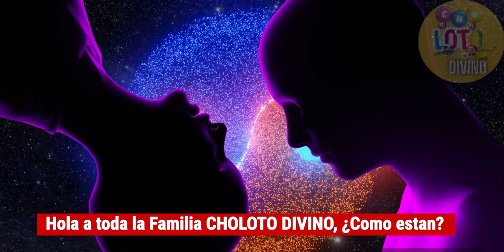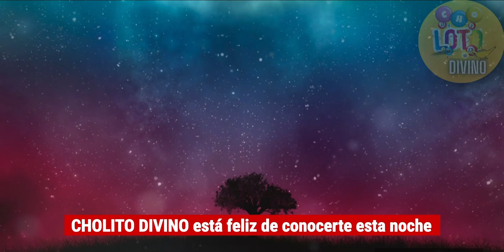Un Solo Número Para Noche 21 Abril 2023 🔮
Kelin Perez Ulloa
La Taza Millonaria
Alexander Cardini
El Patrón de los Patrones
El Comando 2
Un Numero Fuerte para Hoy
Loteria en Vivo
El Másterka De Los Número
Antony a Otro Nivel
W4ndy Lot3r14s
Numeros Reales
Premios para hoy s
Edwin Números para Hoy
Números para Hoy
Sandro Loto Numero Fuerte
La primera la suerte + Real # hoy
Loteria Melate Mexico
Loteria La PRIMERA Republica Dominicana
Loteria GANA Mas
Loteria Loteka
Loteria
Numerología
Numeros Duros
Certeros
Loteria Real de Hoy

Alexander Cardini
El Comando 2
Loteria en Vivo
W4ndy Lot3r14s
Numeros Reales
Números para Hoy
Loteria Melate Mexico
Loteria GANA Mas
Loteria Loteka
Loteria
Numerología
Numeros Duros
Certeros
Loteria La Primera para Hoy
Loteria Gana Más para Hoy
Loteria Loteka para Hoy
Lotería para hoy quiniela argentina
Lotería para hoy Reino Unido
Lotería para hoy republica dominicana

Premios Revelados
lotería Panamá
loteria Primitiva de España
Loterias Americanas
Loteria Leidsa para hoy
Loteria New York para Hoy
Loteria Florida para Hoy
Loteria Melate
Loteria Tris
Loteria EuroMillones
loteria nacional de hoy
LOTERIA NACIONAL MEXICO
lotería de Medellin
lotería Panamá
Loterias Americanas loterías de Inglaterra
loterías de Reino Unidos
lottery Numbers Today
Mega Millions
NUMEROLOGIA